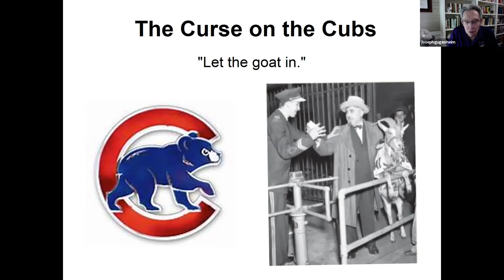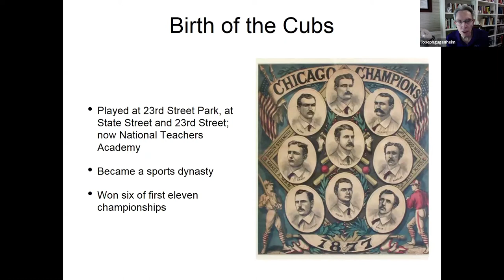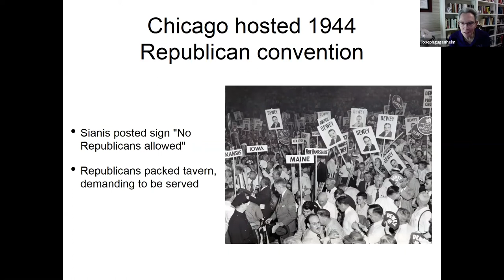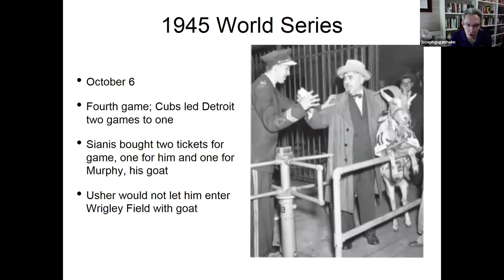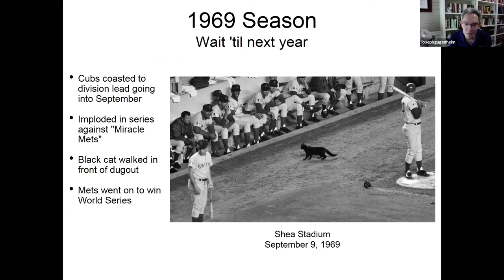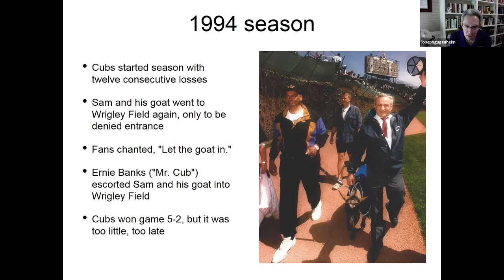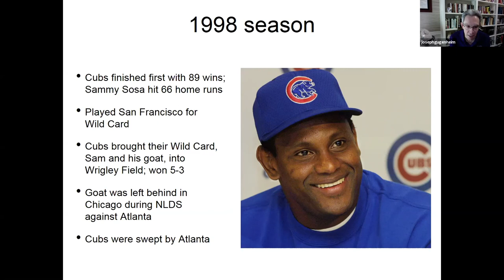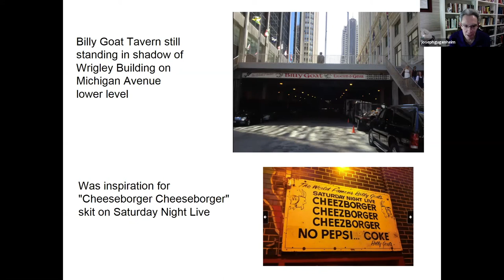Curse of the Cubs August 2020